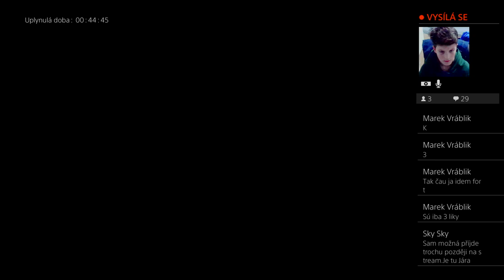FIFA 18 ULTIMATE TEAM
Hello I am fifilino.I am begginer in YouTube.I am from Slovakia.I live in Prague now.

Ahoj som fifilino.Som začiatočník na YouTube.Som zo Slovenska.Momentalne žijem v Prahe.